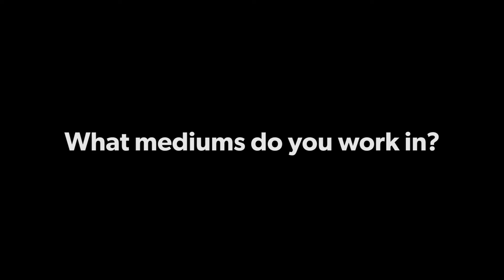2017 Muni Art - Luis Pinto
Interview with 2017 Muni Art winner Luis Pinto. for more information.